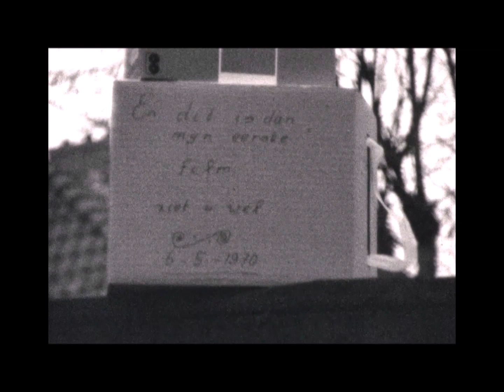de bar in de kamer van Peter 1970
in die tijd kwamen mijn nichtjes en neefjes graag bij hun (ome) Peter op de kamer want daar was het altijd feest.